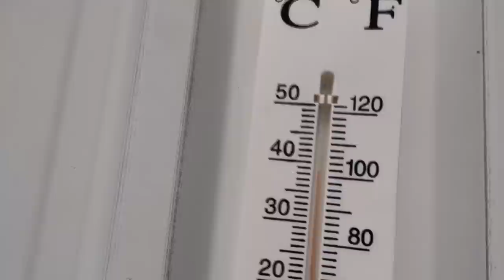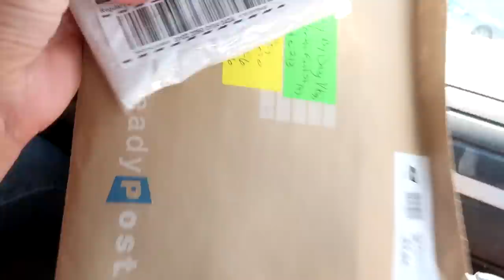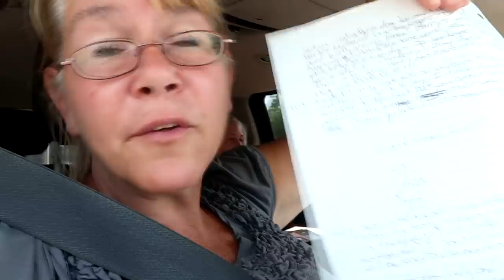FINDING HER A NEW PUPPY TO LOVE... SUPER SAD Day 190 (07/08/20)